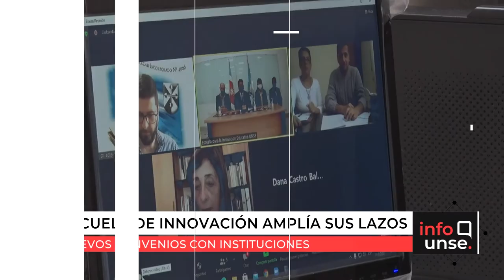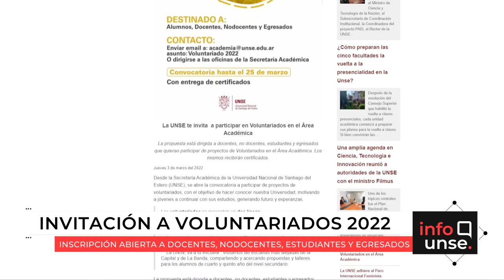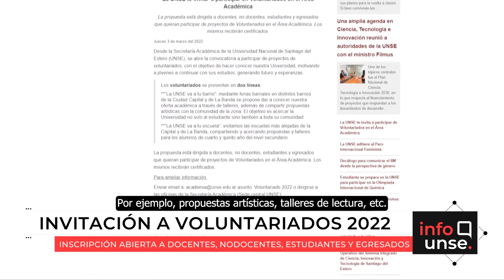INFO UNSE 18/03/2022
Hoy compartimos información sobre:

🔹 Firma de convenios de la Escuela para la Innovación Educativa.

🔹 Primera reunión 2022 para proyección de actividades de la Mesa Interinstitucional del Arsénico.

🔹 La Secretaría Académica invita a la comunidad UNSE a participar de los Voluntariados 2022.